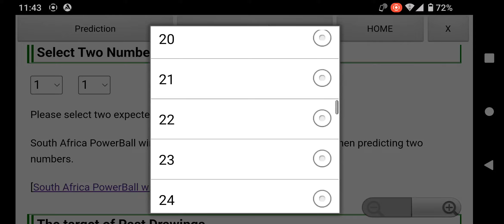South Africa PowerBall Prediction (Next draw: August 23, 2022)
Using the Android application "SA PowerBall and LOTTO Predict" published on the Google Play store, I predicted the result of "South Africa PowerBall" to be held on August 23, 2022.

Next One Prediction : 3,15,29,38,43(??)

(* This software cannot predict the PowerBall number. Please predict the PowerBall number by looking at the South Africa PowerBall winning numbers past 100 chart.)

This app is a free tool that helps you predict the South African lottery "PowerBall", "LOTTO", "Daily LOTTO", "PowerBall PLUS", "LOTTO PLUS 1" and "LOTTO PLUS 2".

For iPhone and Windows, please use the web version.